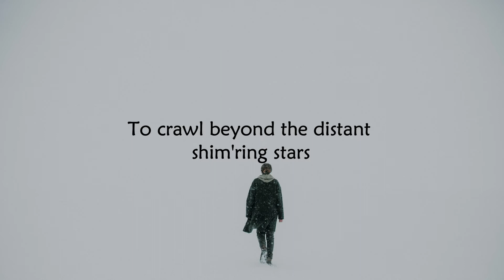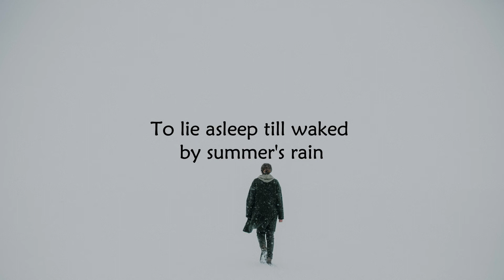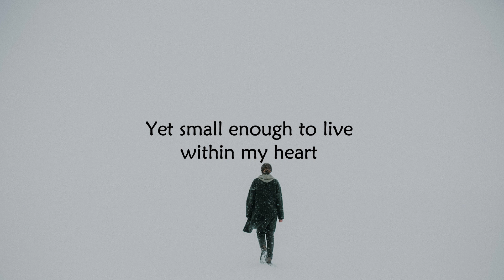How Big Is God | Lyrics